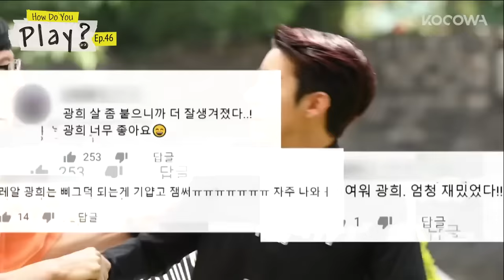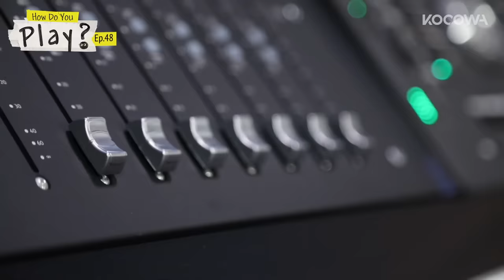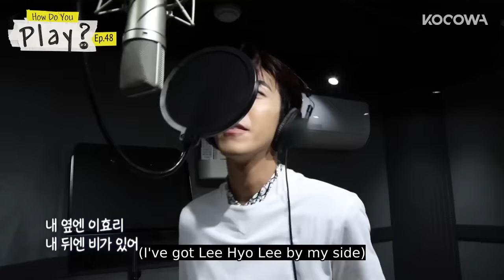The amazing chemistry between Lee Hyo Lee and Hwang Kwang Hee [How Do You Play?]